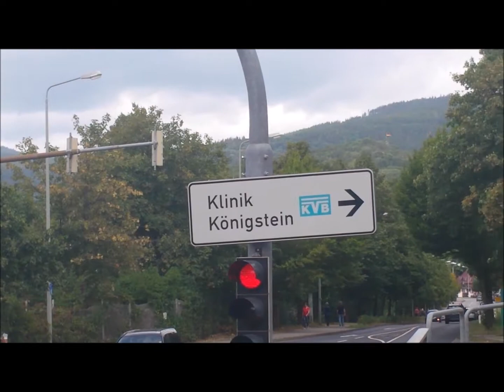Zur Rheha nach Königstein (Taunus)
Kurzer Besuch einer Rhea-KLinik in Königstein (Taunus)